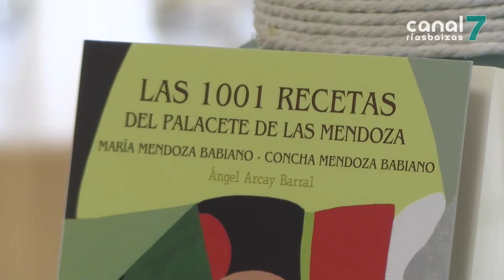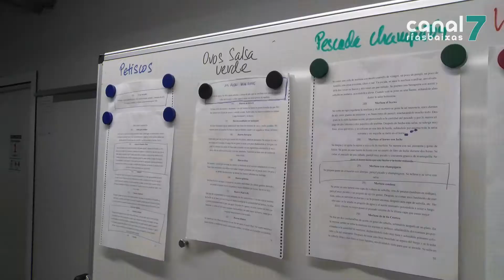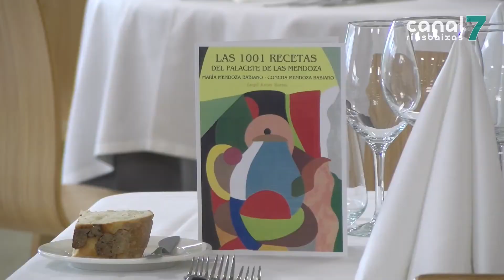O alumnado do Carlos Oroza ‘resucita’ a cociña do Palacete das Mendoza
As cociñas do Centro Integrado de Formación Profesional Carlos Oroza, en Pontevedra, trouxeron ata a actualidade o refinamento da gastronomía de principios do século XX. Hoxe elaboraron un menú baseado no libro ‘As 1.001 receitas do Palacete das Mendoza’, de Ángel Arcay. Un repaso do legado gastronómico que deixaron as irmás Concha e María Mendoza Babiano.